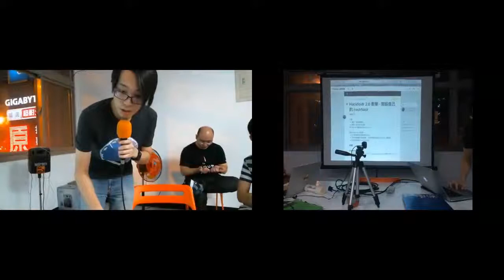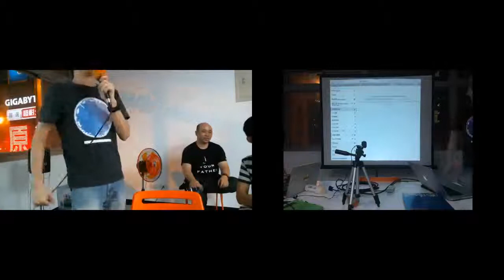2015-11-06 Hackfoldr 2 0 + 免費的空氣跟免費的啤酒不一樣 (Irvin)